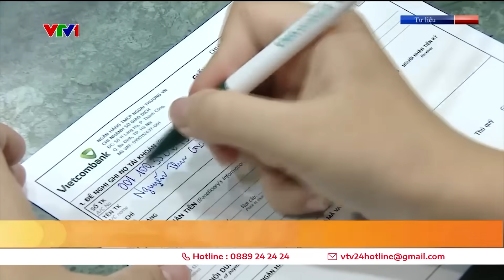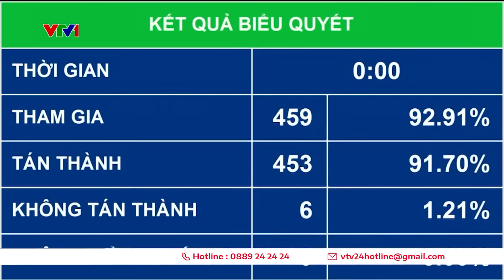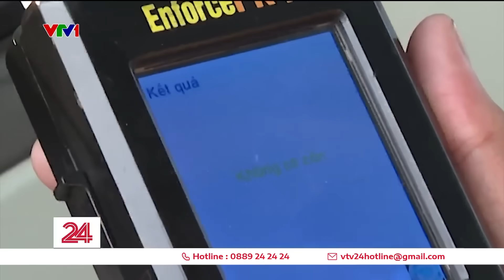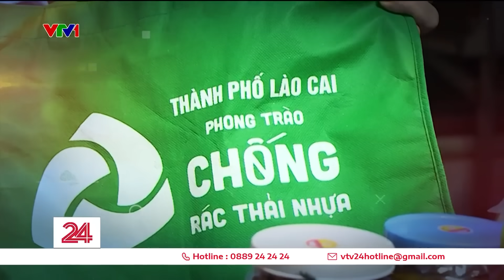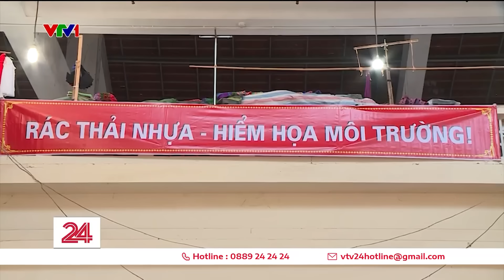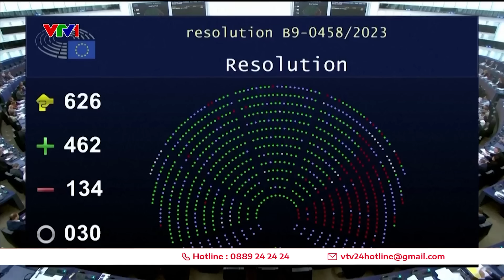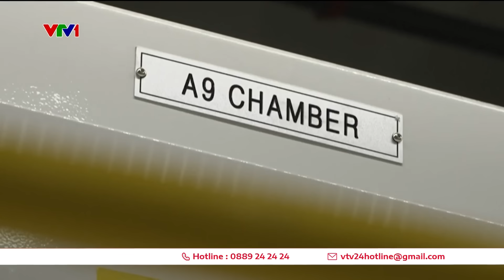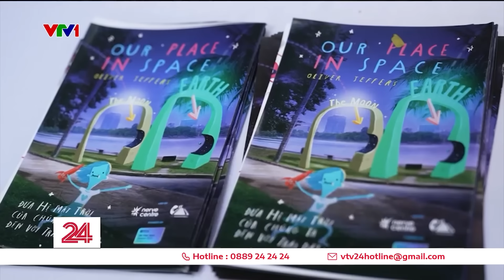Thời sự toàn cảnh trưa 22/11: Biến dầu ăn từ nước lẩu thừa thành nhiên liệu máy bay | VTV24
00:00 Những tin chính
00:45 UNESCO vinh danh Hải Thượng Lãn Ông Lê Hữu Trác
01:40 Giao dịch từ 400 triệu đồng phải báo cáo Ngân hàng Nhà nước
02:00 Làm rõ các vụ việc khiếu nại, tố cáo kéo dài
03:55 Bắt khẩn cấp 2 lái xe cố tình đâm nhau trên đường
04:25 TPHCM tăng cường kiểm tra nồng độ cồn, chất ma túy
06:24 Giảm thiểu nilon ở chợ - cần giải pháp từ gốc
16:40 Đi lại đạt kỷ lục mới trong dịp Lễ Tạ ơn ở Mỹ
17:55 Săn Black Friday
18:30 Châu Âu xác định thời điểm bỏ nhiên liệu hóa thạch
19:43 Biến dầu ăn và nước lẩu thừa thành nhiên liệu máy bay
21:45 Đột phá mới về pin Natri – Ion
22:20 Người dân Argentina đổi đồ cũ lấy thực phẩm
23:02 Các bệnh viện ở Dải Gaza cầu cứu WHO
23:30 Khai quật được 5 xác ước có tuổi thọ 1000 năm
24:00 Nam bán cầu có nhiệt độ cao kỷ lục vào mùa hè
24:30 Trái Đất có thể tăng 2,9 độ C trong thế kỷ 21
25:15 Khám phá hệ mặt trời trong lòng Hà Nội